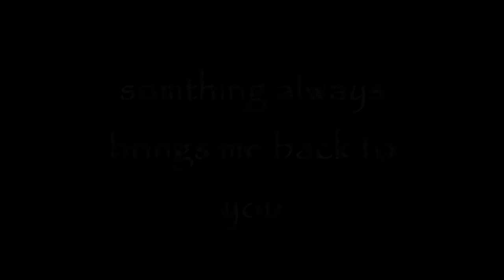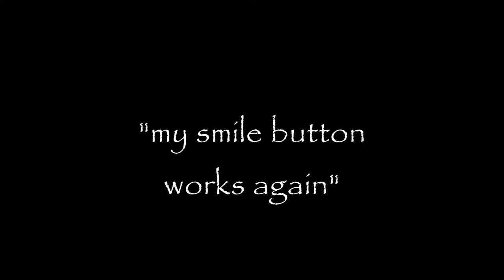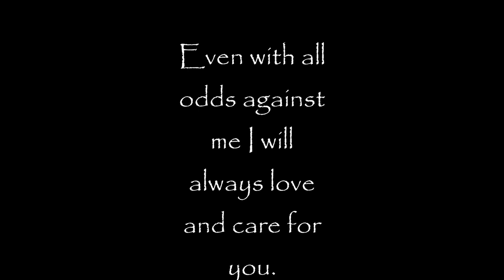Kelseys birthday movie